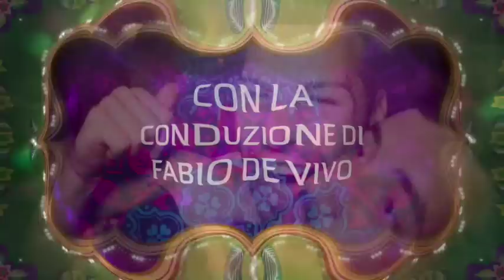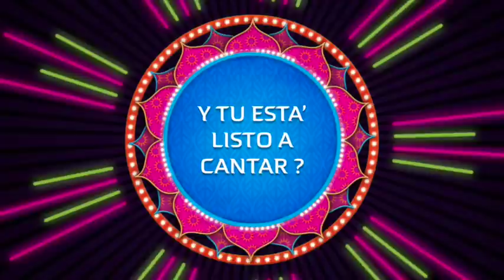La Gelosia al MammaMia (portfolio) //